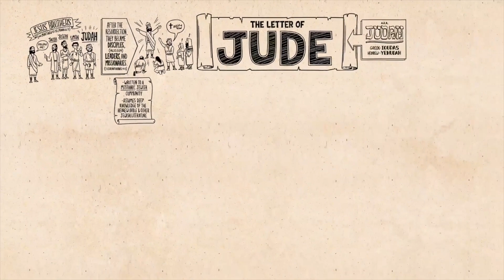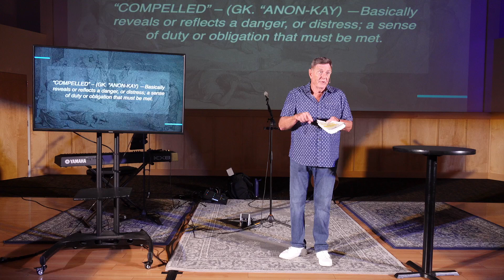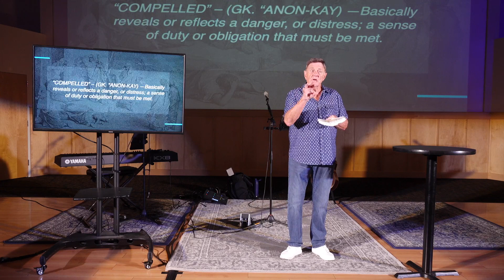Book of Jude / Week 1 - A Welcome and a Warning / Tom Allen